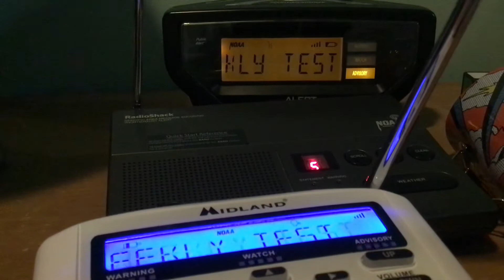Required Weekly Test EAS #60